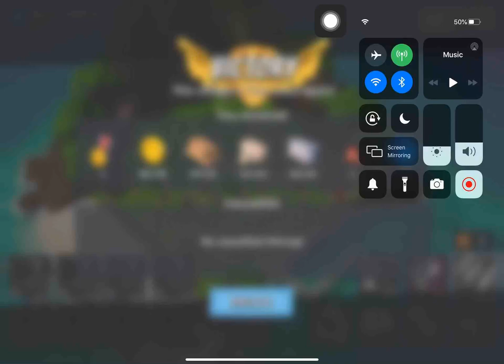Boom Beach - Attack 2940 (Reverse)